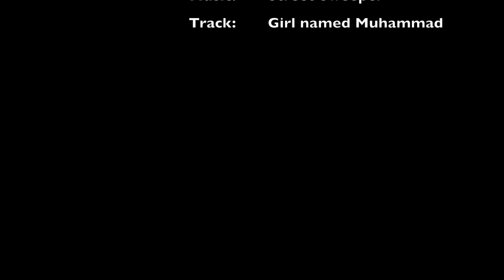Board Meeting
Footage of the boys surfing, skating, and jamming in Ucluelet from the last couple weeks.